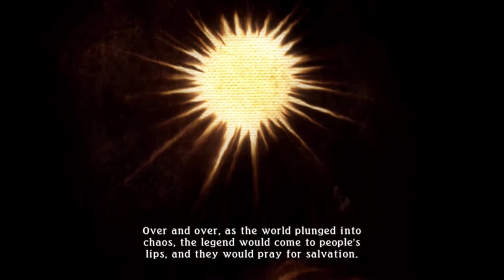Tales of Zestiria PS4 Gameplay - Part 1 - First Hour & 10 Minutes!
Welcome to Part 1 of my Let’s Play on Tales of Zestiria for the PS3, PS4, and PC.  Join me I jump back into the Tales Franchise with the 15th Main Entry & the 20th Anniversary Title as we head into a world filled with Humans, Seraphims, & more to be discovered!

Tales of Zestiria is a Japanese role-playing game. It is the fifteenth main entry in the Tales series, developed by Bandai Namco Studios and tri-Crescendo, and published by Bandai Namco Entertainment. It was released on January 22, 2015 in Japan on the PlayStation 3. For western release, it is also being ported toPlayStation 4 and Microsoft Windows via Steam. It is set for release on October 16 in Europe and Australia, and October 20 in North America. As with previous entries in the Tales series, the game uses a variation of the action-based Linear Motion Battle System, with additional elements including a navigable open world, and the ability for certain characters to fuse into a single entity in battle to deliver powerful attacks.

The story follows Sorey, a young man blessed with powers by a mystical spirit race known as the Seraphim who act as a stabilizing force in the land, as he travels to free the land of Glenwood from the threat of the Hellion, creatures spawned by negative emotions. The game's characteristic genre name is Jōnetsu ga sekai o terasu ārupījī (RPG of Passion Lighting the World), with its story focusing on the passion of the characters.